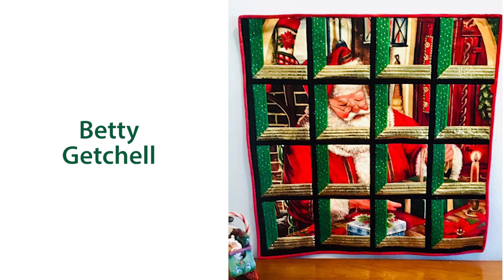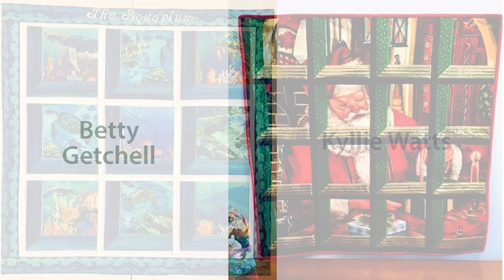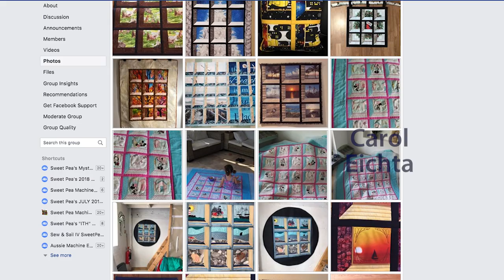Through the Window Quilt Sew Along Winners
Since we had hundreds of entries and so many fantastic entries we decided to choose 4 winners in each category. Please do not be disheartened if you were not chosen, this was such a hard decision to narrow it down there was just too many beautiful entries.

If you want to enter the next sew along join us

The Prizes!
Four 1st Place Winners will receive:
2 Free Sweet Pea Designs of their choice (not sets)

Four 2nd Place Winners will receive:
1 Free Sweet Pea Design of their choice (not sets)

Four 3rd Place Winners will receive:
1 Free Sweet Pea Design of their choice (not sets)

Three Random Winners will receive:
1 Free Sweet Pea Design of their choice (not sets)

What's that in the Window?

This clever quilt can be arranged to show a Window frame. The quilt block is made in the 4x4, 5x5, 6x6, 7x7 or 8x8 size hoop.
This is a machine embroidery design. There is a single design block in this quilt and they are then joined with a regular sewing machine. The full pattern for the quilt is included.

They are quick and easy to sew making them perfect for craft market stalls, gifts or for your own table.

Full photo instruction and directions are included with your purchase.

It is our intention to offer you the best service always and for our designs to be the highest quality in the market.

Designs come in all formats except ART. Bernina's can use EXP. Formats pes, hus, sew, xxx, jef, vp3, vip, mit, dat, dst, exp etc. All formats are included with your purchase.

Instructions are included in English and German.

The finished dimensions are up to you!

We don't give finished sizes of our quilts as it depends on how many blocks you use and the finished size of the quilt you need.

You can make the quilts as large as you like. The finished block sizes are approx 1/2 inch smaller than the hoop used. So you just need to divide the finished quilt size you need by the size of the finished block.